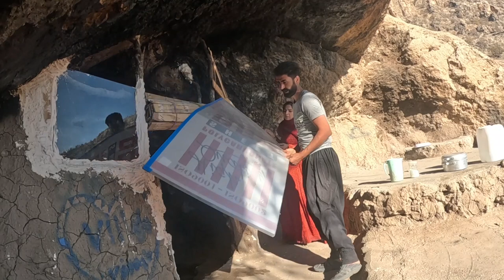The life of a caveman: the art of nomadic weight men, reconstruction of the ancestral cave: 2023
Description:
  Welcome to our fascinating exploration of the ancient art of tribal cave restoration.  In this captivating video, we delve deep into the rich cultural heritage of tribal people who are reviving ancestral caves that have centuries of history and tradition.

  Prepare to be transported to a world where industry meets heritage as these skilled artisans demonstrate their expertise in preserving and reviving the sacred caves that serve as a testament to the way of life of their ancestors.

  With a professional tone, we witness the precise techniques used by these talented nomads.  From intricate stone carvings to delicate wall paintings, every stroke they make is a celebration of cultural identity and a tribute to their ancestors.

  Through this immersive journey, you will gain a deeper understanding of the importance of these caves in tribal societies, not only as historical sites, but also as sacred spaces that evoke a spiritual connection to their roots.

  Join us as we witness the dedication, passion and respect these tribes pour into their art, ensuring that the wisdom and stories of their ancestors continue to resonate through the ages.

Immerse yourself in the world of tribal cave restoration and witness the transformation of these ancestral caves into living testaments#grandmother  of cultural heritage.